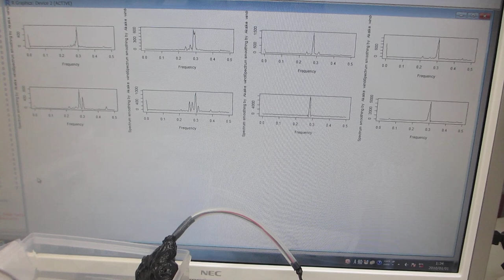樹脂容器を利用した、メガヘルツの超音波システムーー超音波発振制御技術の応用ーー（超音波システム研究所）